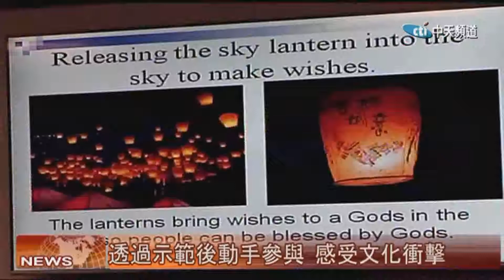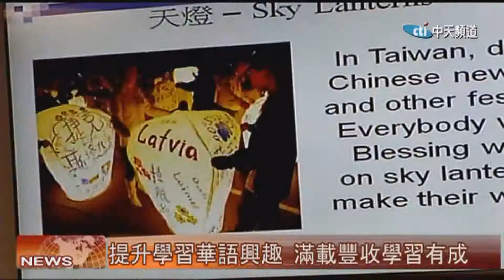2019.05.22北美中天新聞-1 洛僑中心志工導覽：「i 台灣-文化體驗交流」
洛杉磯華僑文教服務中心文化志工團，不定期地舉辦各類導覽活動，推廣來自寶島台灣的優質文化內涵，由其針對主流社區年輕族群，從地理位置到風土民情，民主開放到美食文化，經由雙語志工導覽員的解說介紹，讓民眾身歷其境的神遊福爾摩莎。